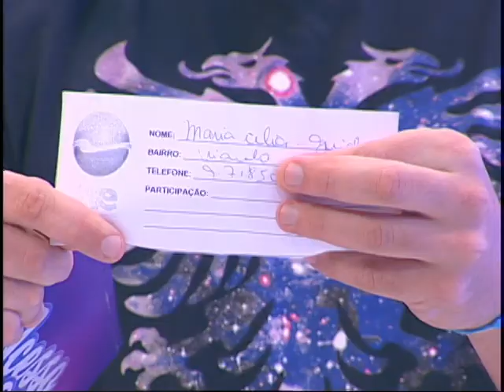Acesso Geral | Jonathan e Diogo Fidelis & Ana Hipólito | 09/05/2014 | bloco 2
Programa 142 exibido dia 09/05/2014. Márcio Miguel recebe no Show de Talentos o violeiro mirim Jonathan e Diogo Fidelis e Ana Hipólito